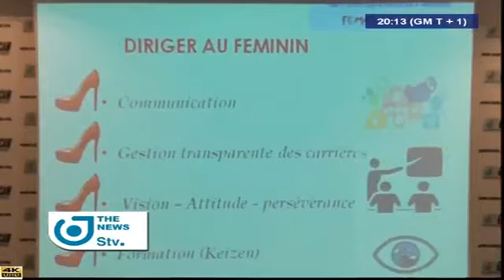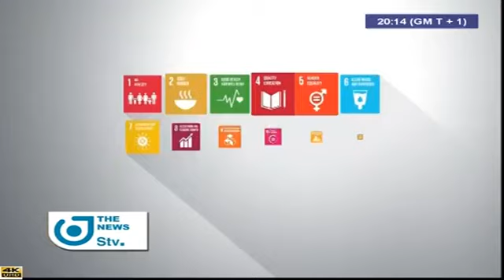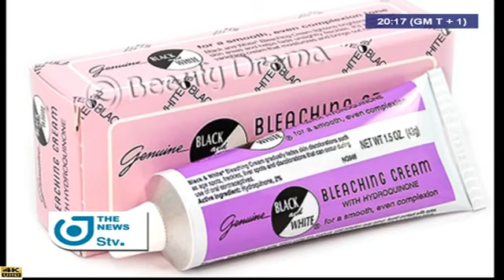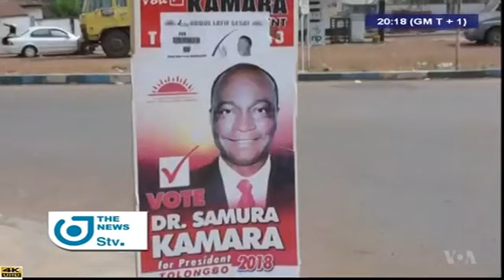STV 08:00 PM NEWS - (CONSTITUTIONAL COUNCIL TOOK OATH) - Tuesday 06th March 2018 - Veronica AJI